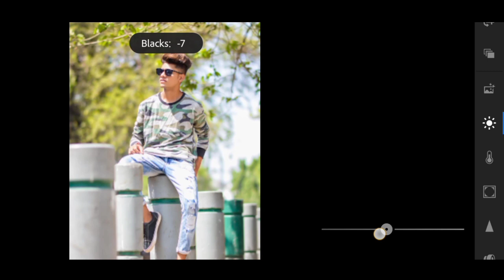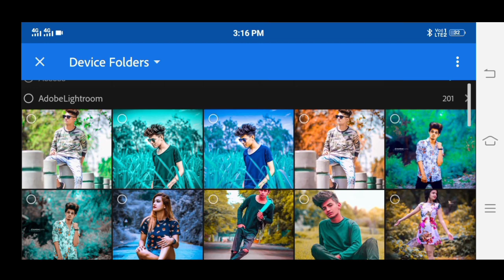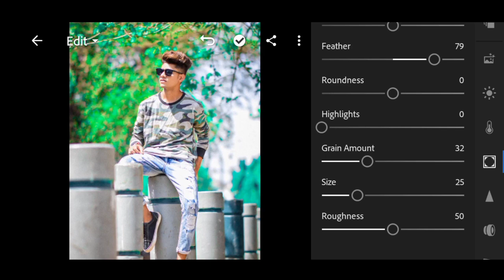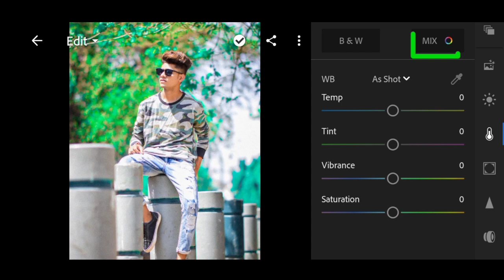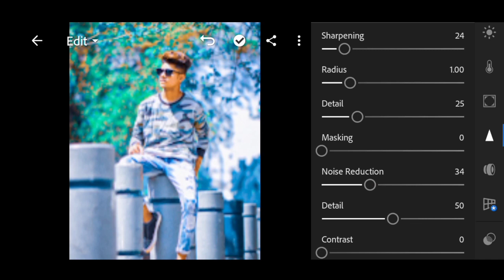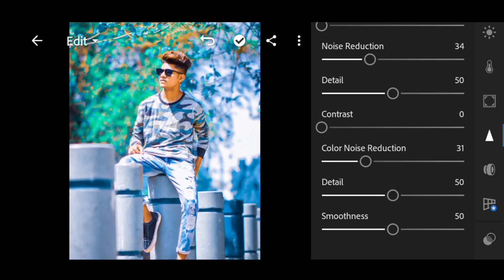Lightroom aqua and blue editing tutorial | lightroom photo editing tricks 2021 |preset download free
Editing tutorial 🔥

keywords Research 🔥

Your Queries ⚠️⚠️

1 - aqua and brown lightroom mobile
2 - aqua and blue preset download
3 - aqua and orange preset download
4 - aqua and brown lightroom photo editing tutorial in mobile
5 - lightroom mobile presets
6 - lightroom blue tone photo editing